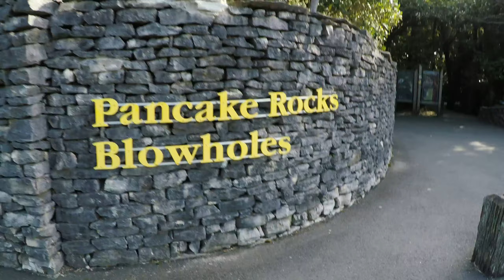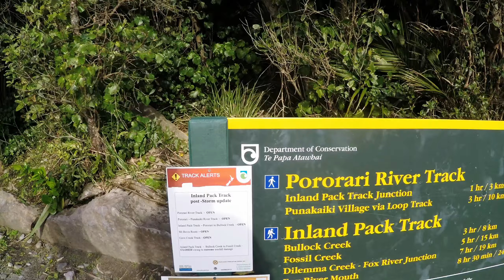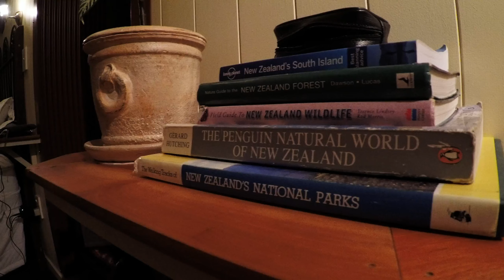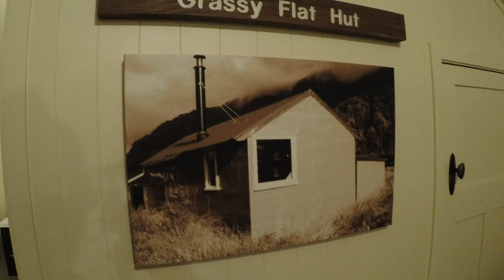The WILD West Coast | NZ Vlog 18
We took a road trip to the West Coast! Along the way we stopped at Castle Hill (Where the final battle in Narnia was shot!!!), and in Arthur's Pass we had our first encounter with the infamous Kea, the world's only alpine parrot! Once we made it to the West Coast, we made stops at the Punakaiki Pancake Rocks and Blowholes, walked the Pororari River Track and caught the sunset just outside of Hokitika. Our final destination was an incredible air bnb in Kokatahi.

Shot on the GoPro Hero 4 Silver and DJI Phantom 4.